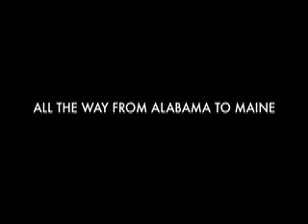Adoptable Greyhounds from Alabama